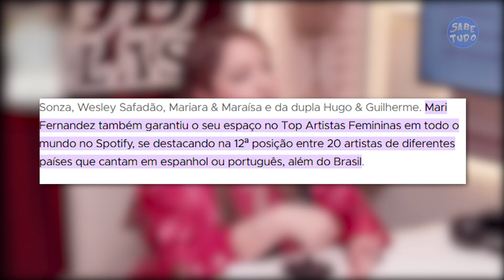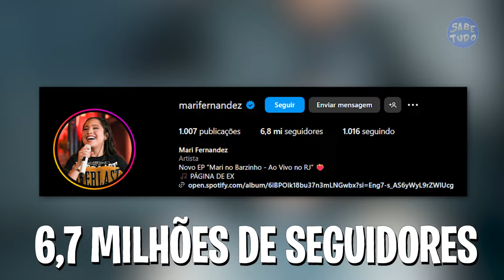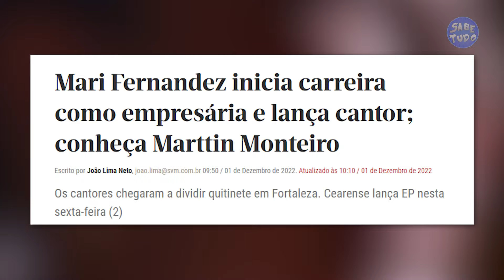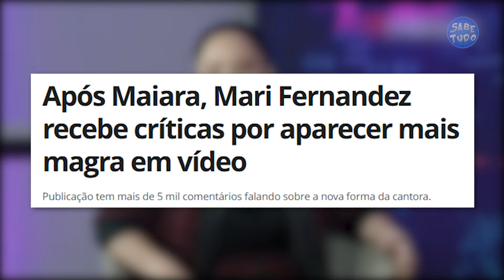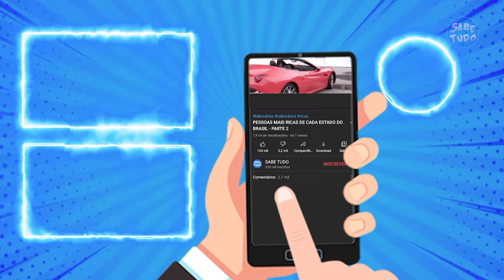Assim é a vida luxuosa de MARI FERNANDEZ, a rainha do piseiro no Brasil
Bem-vindos ao canal Sabe Tudo! Neste vídeo, mergulhe na vida luxuosa de Mari Fernandez, a rainha do piseiro que conquistou o Brasil.

Você conhece o cachê de Mari Fernandez? Quer saber Mari Fernandez quanto ganha e como ela se tornou uma das cantoras brasileiras mais bem-sucedidas? Acompanhe este vídeo para descobrir todas as curiosidades e segredos sobre Mari Fernandez 2024, sua idade e muito mais.

Descubra onde mora Mari Fernandez, a fortuna que acumulou e quanto ganha a Mari Fernandez. Saiba tudo sobre a mansão de Mari Fernandez e seu estilo de vida repleto de riqueza e luxo.

Vamos explorar todos os detalhes da vida pessoal dessa celebridade incrível. De Mari Fernandez antes e depois até como Mari Fernandez emagreceu, você vai se surpreender com sua jornada.

Vamos também revelar detalhes sobre namorada de Mari Fernandez, Joyce Tayná, e a vida familiar de Mari Fernandez com seu filho e sua mãe.

Fique por dentro de tudo sobre Mari Fernandez e a vida dos famosos.